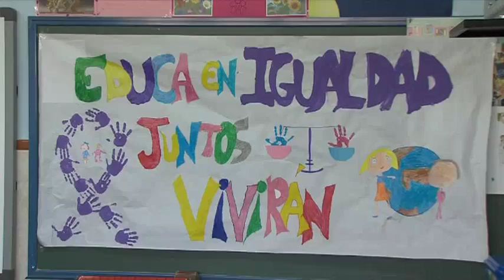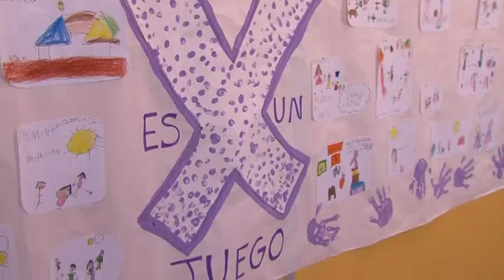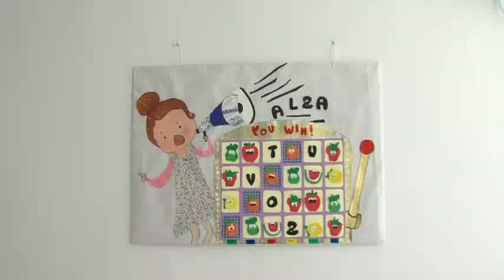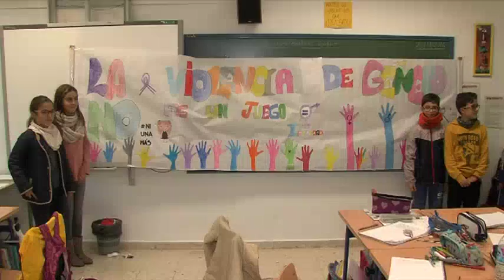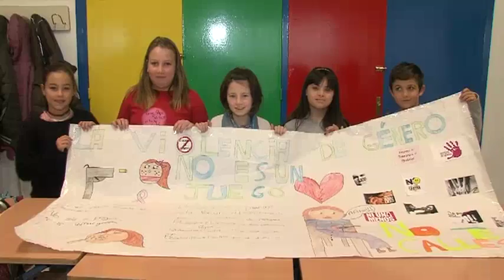PARTICIPACIÓN ESCOLAR 011216 NOT3